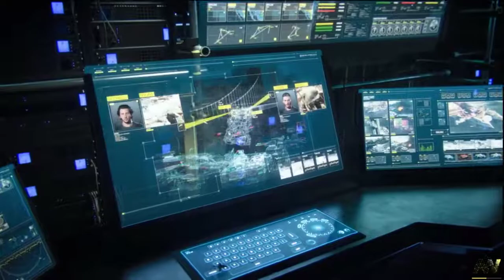Call of Duty Advanced Warfare Ep 11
╔► Hello!!

╔►Salutare!!

➖ PC SPECS
╔►CPU: Intel Core i5 8400  GHz
╠►GPU: nVidia GeForce GTX 1050 3GB
╠►RAM: 8GB
╠►HDD: 1TB
╠►SSD: 120GB
╠►MONITOR: HP 60 Hz
╚►OS: Windows 10